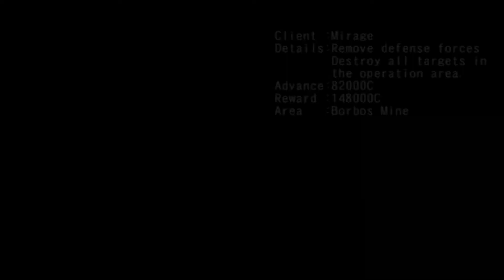Armored Core Nexus Pin Fire the Fool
The Back part is the YASYA you can get it at the start of the game.